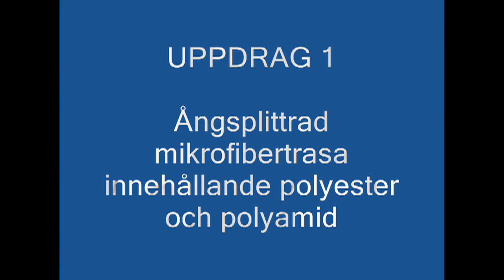Webb-tv: Här är Sjuans kemilabb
Jacob, Victor, Jonatan och Markus. Den kvartetten bildar hittills Sjuans Kemilabb, förberedda på diverse uppdrag.